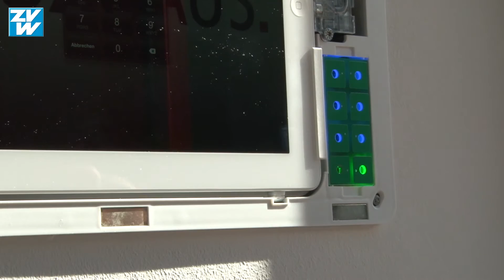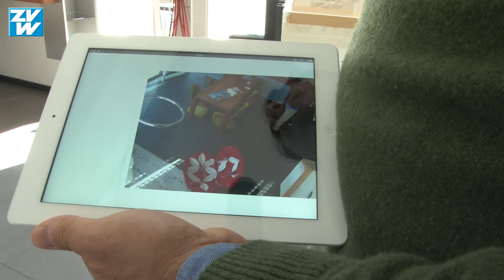Messe: Das intelligente Haus 2016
Fellbach. Am Samstag und Sonntag, 15. und 16. Oktober, verwandelt sich die Musterhausausstellung Eigenheim & Garten in Fellbach in Deutschlands größtes Smarthome. Denn in vielen der über 60 Musterhäuser können an diesem Wochenende solche kryptischen Begriffe wie "Haussteuertechnik", "Heimvernetzung" oder "Smarthome" tatsächlich und unmittelbar erlebt werden.